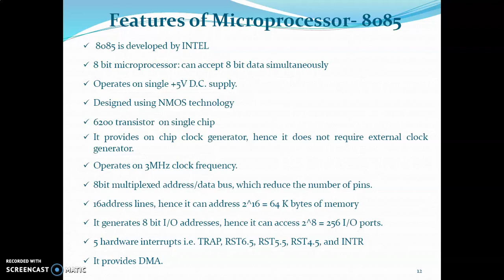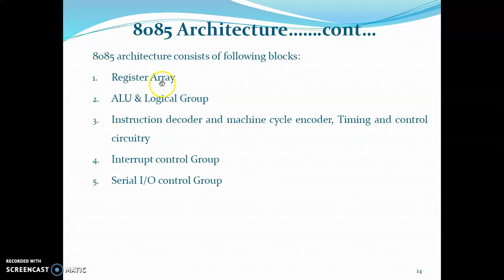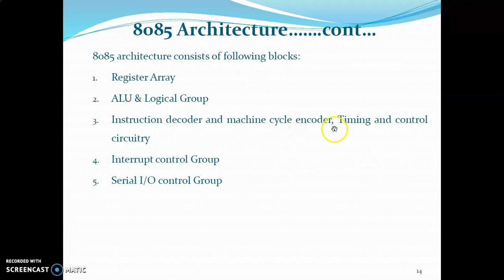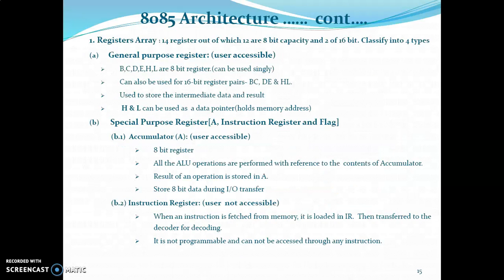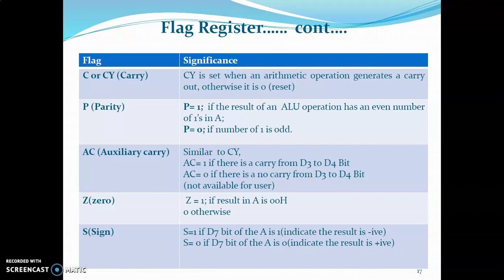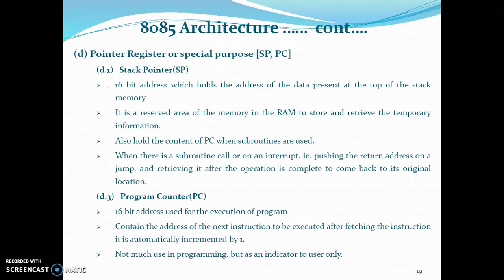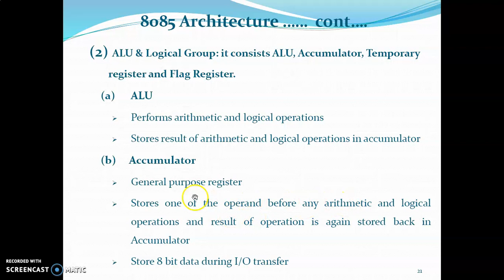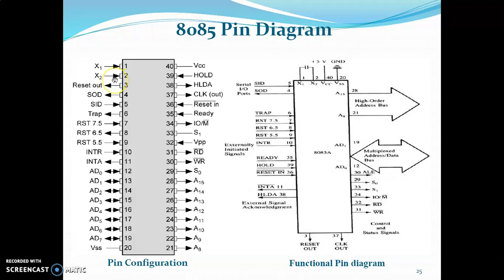2 8085 Architecture explained|Malayalam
This video explains the architecture of intel 8085 microprocessor